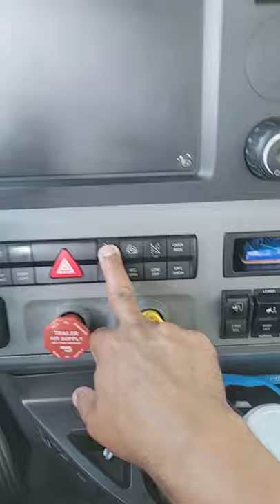How to release your kingpin Freightliner Truck